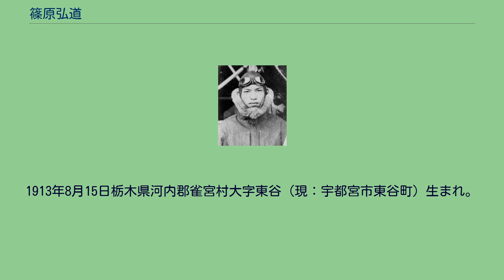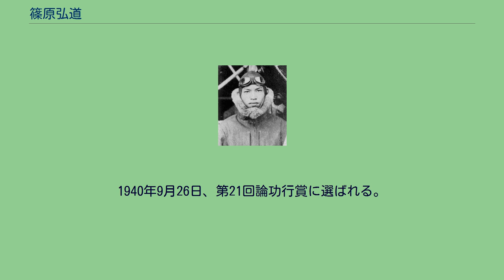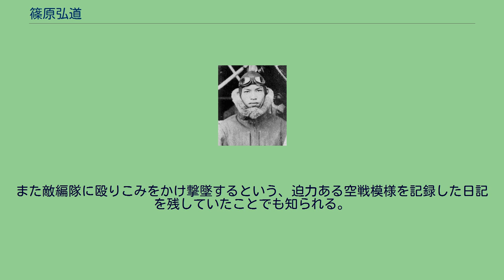篠原弘道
篠原 弘道（しのはら ひろみち/こうどう、1913年（大正2年）8月15日 -　1939年（昭和14年）8月27日）は、大日本帝国陸軍の軍人、戦闘機操縦者。
最終階級は陸軍少尉。
通り名・異名は「東洋のリヒトホーフェン」。
名前の読み方については新聞や書物には全て「ひろみち」と記載されているが、甥の話によれば「こうどう」が正しい読みであるという。
日本陸軍のトップ・エースの一人として総撃墜数58機を誇り、これは1939年5月27日の初陣から同年8月27日に戦死するまでのわずか3か月の間に達成された。
また、1日で11機の敵機を撃墜した記録をもつ。
1913年8月15日栃木県河内郡雀宮村大字東谷（現：宇都宮市東谷町）生まれ。
父庄蔵、母はる。
雀宮尋常小学校東校（現：宇都宮市立雀宮東小学校）を経て1931年（昭和6年）下野中学校卒業後、12月に騎兵の現役志願兵として羅南の騎兵第27連隊に入営。
同月満州事変に動員され錦西城の戦いに参加。
のちに航空兵に転科し、1933年（昭和8年）6月に所沢陸軍飛行学校に入校。
翌1934年（昭和9年）1月に戦闘機操縦者として卒業し、2月に飛行第11大隊第1中隊（亀山計衛大尉）に配属され、満州のハルビンに赴任する。
1938年（昭和13年）に飛行第11大隊は飛行第11戦隊となり、後年部隊マークとして垂直尾翼に稲妻を描き「稲妻部隊」と呼ばれる事になる。
同年陸軍航空兵准尉に昇進し、1939年5月にノモンハン事件が勃発したときには25歳で既に6年の飛行経験があった。
1939年5月27日、九七式戦闘機に搭乗した篠原は第1中隊長・島田健二大尉、鈴木栄作曹長とともに出撃、初めての敵戦闘機との交戦でソ連軍のI-16単葉戦闘機4機を撃墜した。
翌28日には第3中隊とともに出撃（篠原の列機は島田大尉と吉山文治曹長）しRZ複葉偵察機1機とI-15複葉戦闘機5機を撃墜し、たった1日でエース・パイロットとなった。
史上初陣から1日で10機の撃墜を記録したパイロットは篠原の他にいない。
特筆すべきは同年6月27日、日本軍がモンゴルの後方基地タムスクに大規模な空襲を行った際に、11機の敵機を撃墜したことである。
この記録を上回るのはドイツ空軍のエーリヒ・ハルトマン（1日に12機を撃墜）だけである。
篠原は撃墜マークとして愛機の操縦席側面に星を描いていた。
しかし武運は長くは続かず、1939年8月27日、爆撃機護衛の際に交戦となり敵機3機を撃墜したが、I-16戦闘機に撃墜され戦死した。
その功績により同日附で准尉から少尉に特進した。
1940年9月26日、第21回論功行賞に選ばれる。
その活躍から「東洋のリヒトホーフェン」と呼ばれ、またノモンハン航空戦における操縦者達の活躍は「ホロンバイルの荒鷲」としてマスメディア上でも大々的に取り上げられており、中でも篠原は屈指のエースとして国民の知るところとなった。
また敵編隊に殴りこみをかけ撃墜するという、迫力ある空戦模様を記録した日記を残していたことでも知られる。